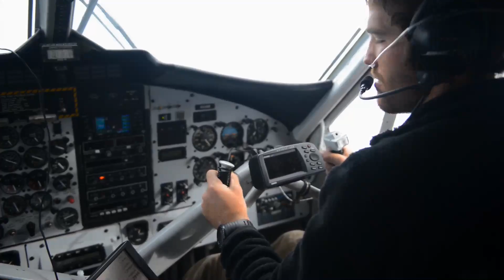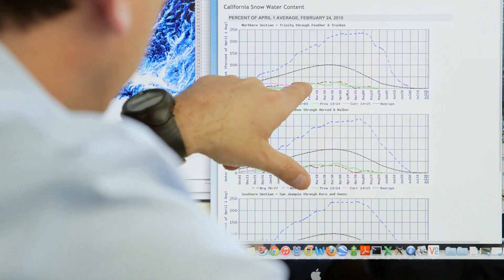NASA’s Sense of Snow: the Airborne Snow Observatory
Water is a critical resource in the western U.S.  NASA’s Airborne Snow Observatory is giving California water agencies the first complete measurements of the water available in the Sierra snowpack along with data on when the snow will melt.